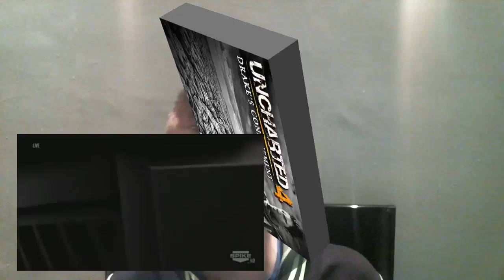PS4 & Xbox One : Les Jeux En 2014 !!! Uncharted 4 - Final Fantasy IV !! Et Bien + !! Officiel